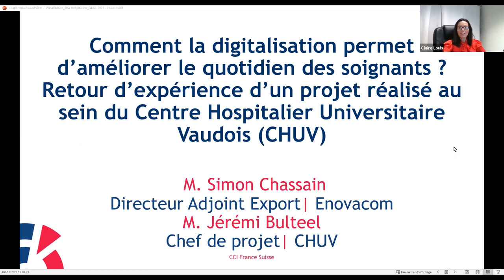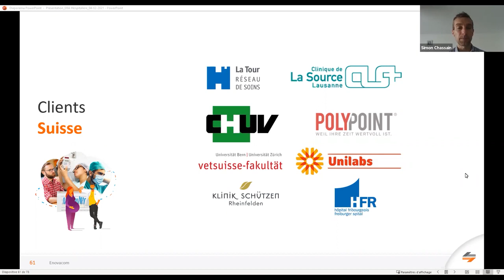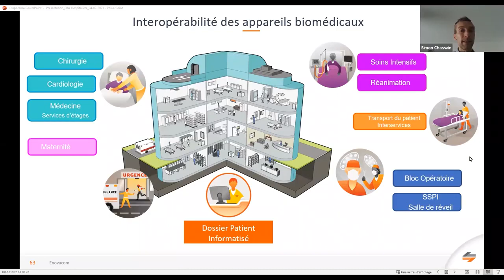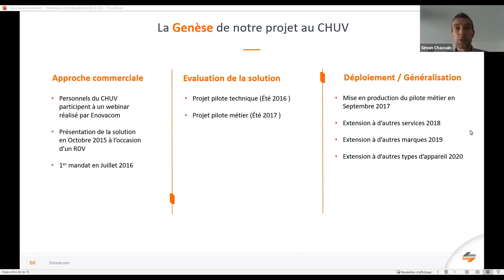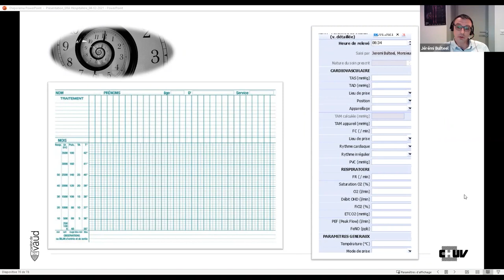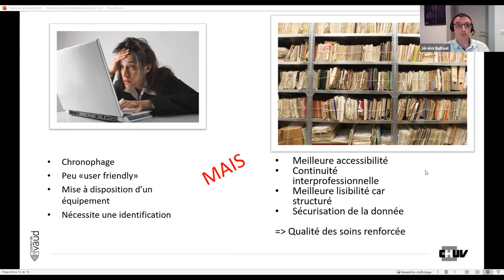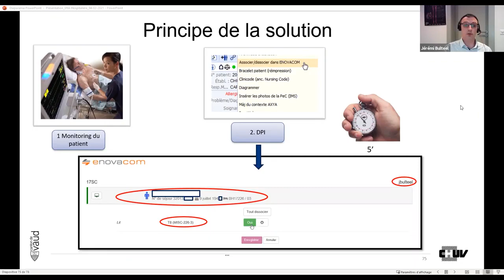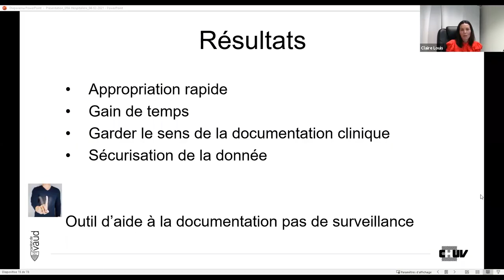Comment la digitalisation permet d’améliorer le quotidien des soignants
Interrogé par la CCI France Suisse, notre expert Simon Chassain, directeur adjoint export d’Enovacom, revient sur les bénéfices de notre plateforme d’interopérabilité biomédicale pour le personnel soignant.